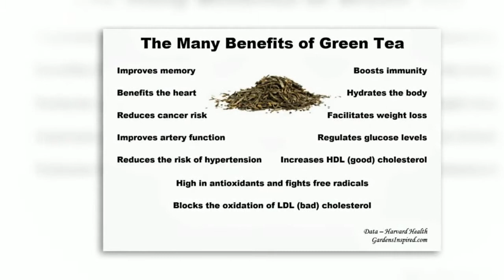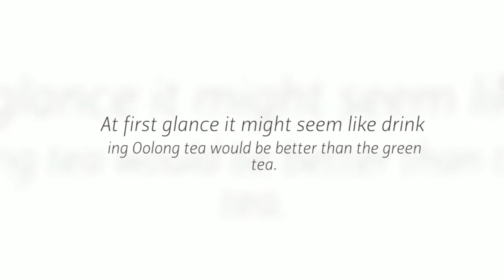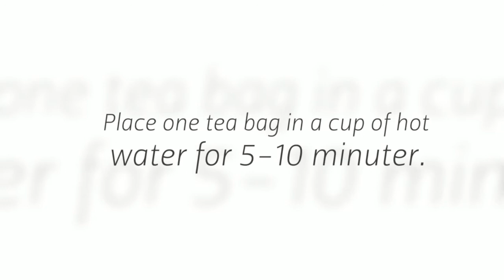The oolong tea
Oolong tea was truly revealed to raise metabolic process even greater than green tea. Oolong tea raised resting power needs by ten percent in comparison with 4% for green-tea.